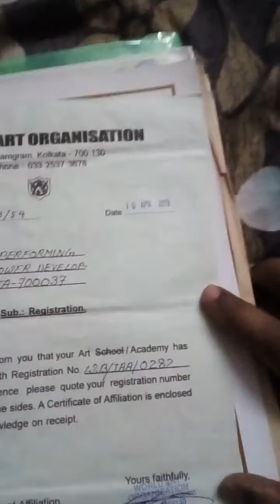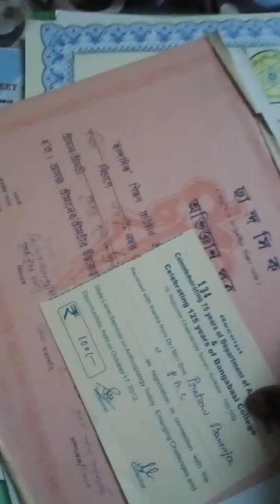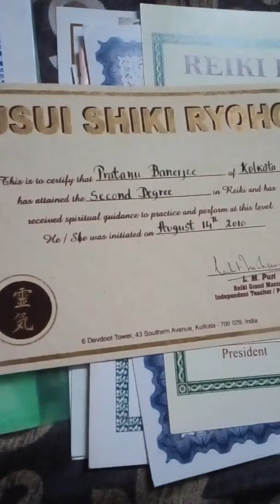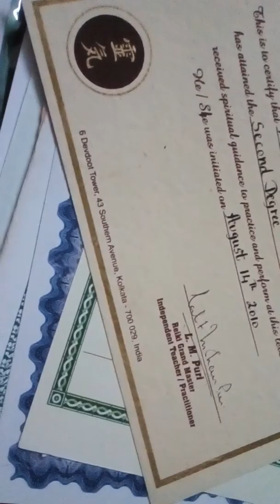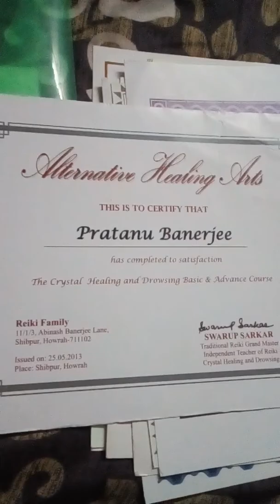Documentary film on institute of performing art and mind power development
Pratanu Banerjee has done certificate courses in different reiki healing and you can see them in this documentary film. The institute is located at institute of performing art and mind power development affiliated under world art organization address 3b northern avenue paikpara Kolkata 700037 West Bengal india call 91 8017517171